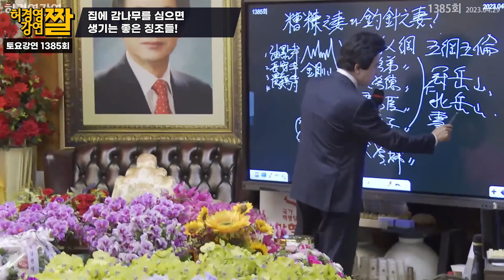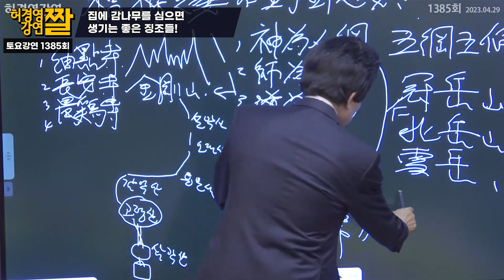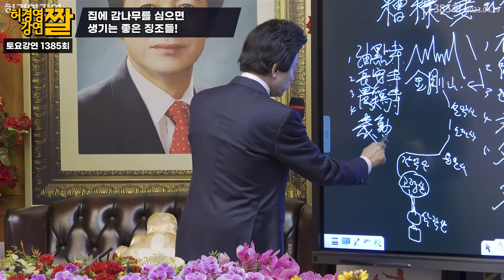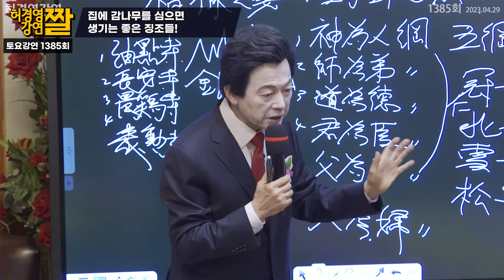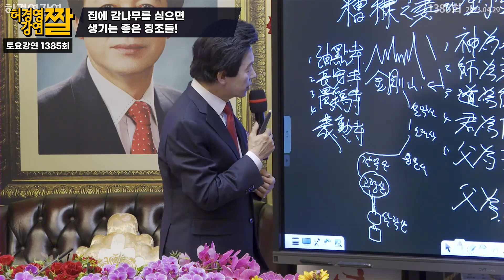집에 감나무를 심으면 좋은 일이 생긴다는데...!? - 허경영 -